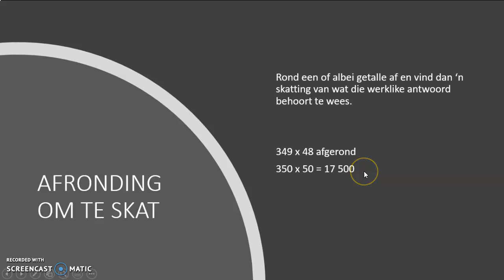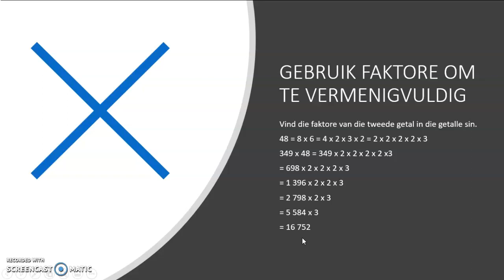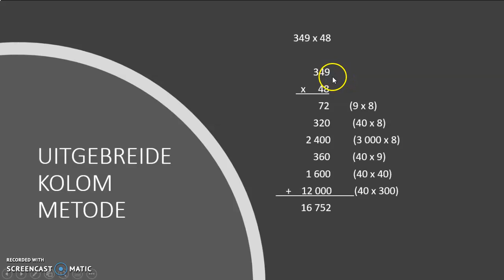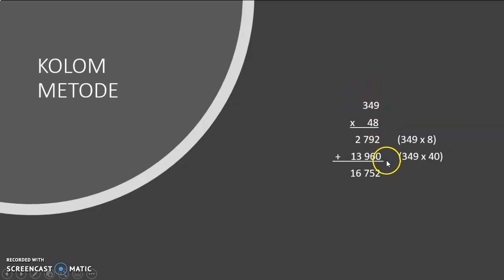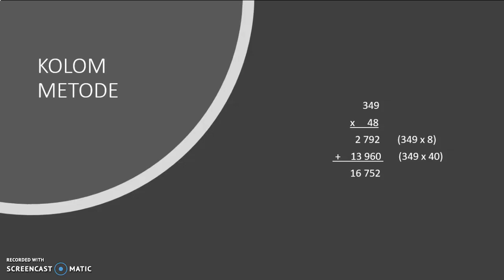VERMENIGVULDIGINGSMETODES GRAAD 5 KWARTAAL 2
Verskillende metodes om te gebruik om te vermenigvuldig